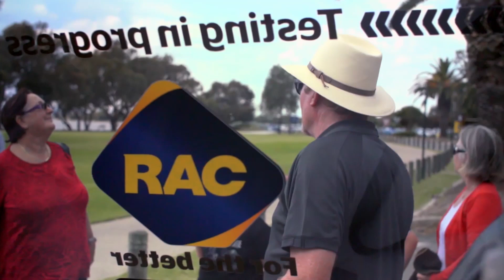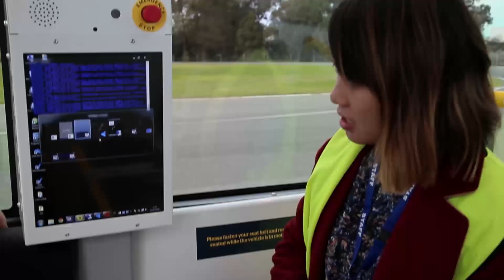RAC Intellibus®: Driverless Vehicle Trial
Australia’s very first Automated Vehicle Trial is happening right here in WA with the RAC Intellibus®.